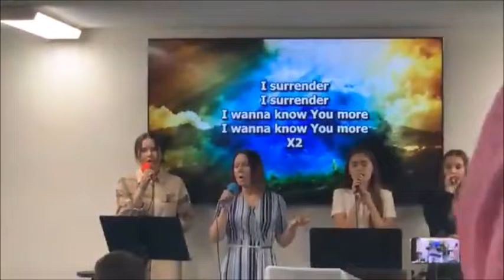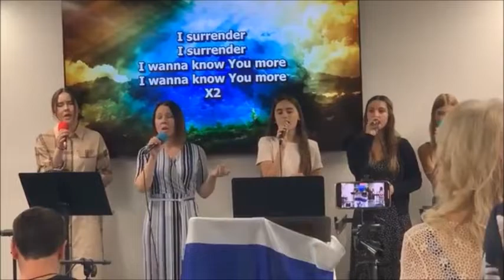I SURRENDER - Beit Тalmidim worship, 05/22